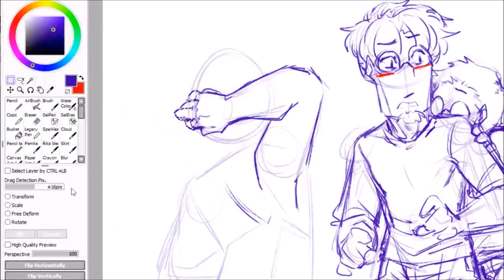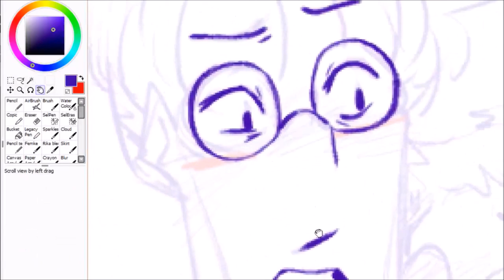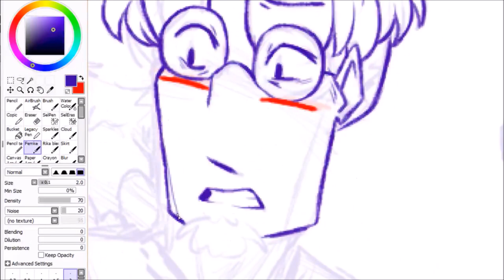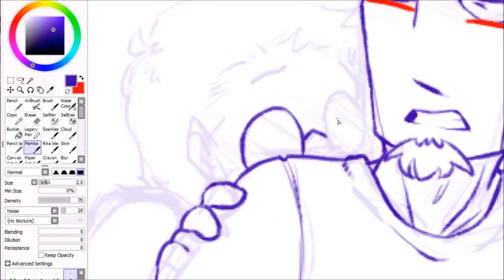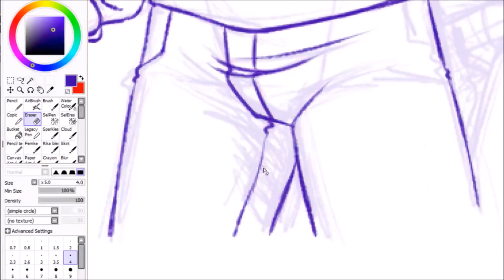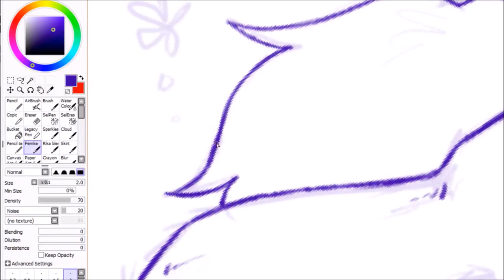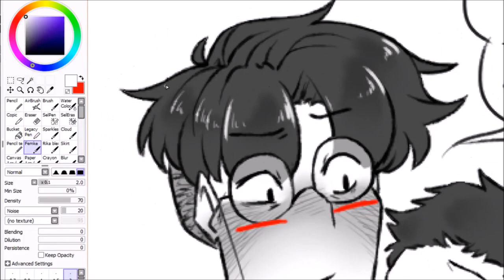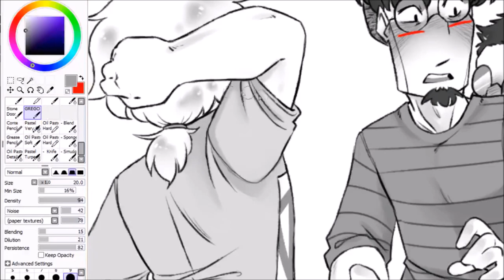Vargas - SPEED DRAW - Satisfaction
Day 1 of Requestober 2022! Starting a project where I'm actually able to do speed draws with some regularity, since I try to do all these October Requests digitally if I'm able! Also trying out new chapters, hopefully they work well!
First day was a request for the Vargases to meet up with Jake, now that they're all able to see each other, very cute, very sweet ♥ The ever-rare and elusive shy Scriabin!

0:00 Sketch
1:20 Lineart
3:45 Flat colours
4:44 Shading